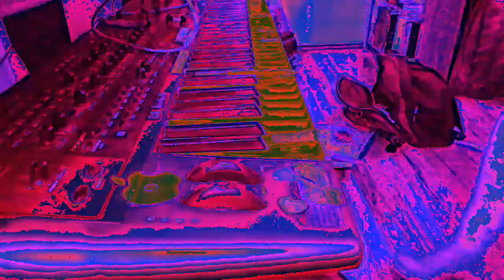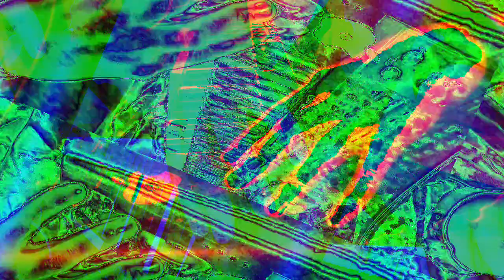[EPILEPSY WARNING] Movie 23 01 07 15h56m30s *Photosensitivity Warning*